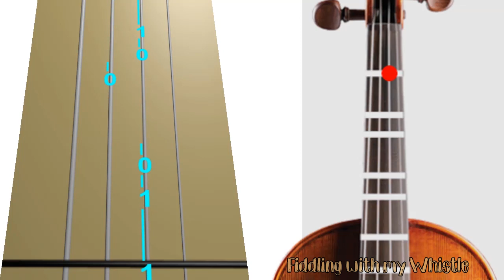Waiting for Love - Avicii - Violin - Play Along Tab Tutorial